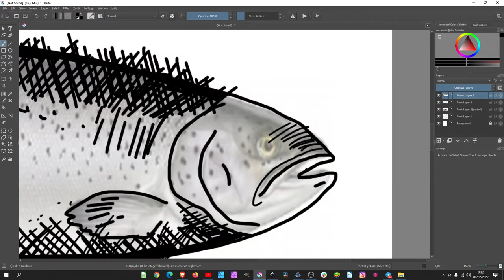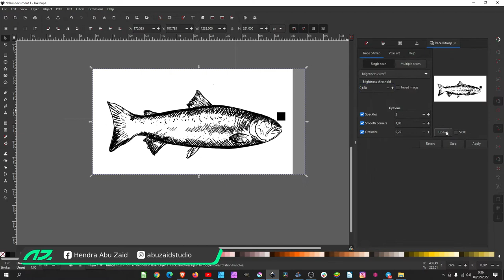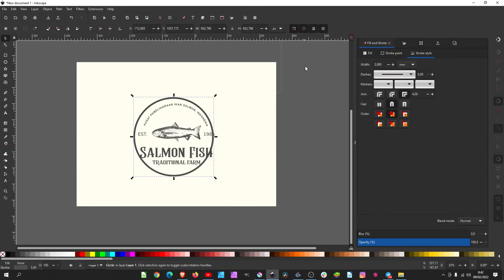Hand Drawing vintage logo with Inkscape and Krita I Speed Art